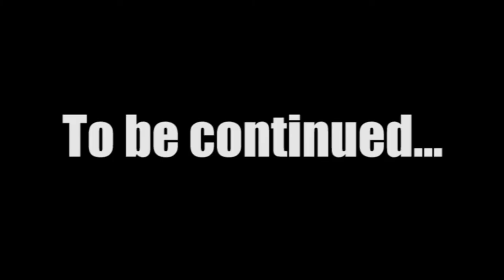The Slasher Hunter Episode 1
A parody.

Wherever there's an asshole killer in a mask, he'll be there. Whenever dumb kids go to a cabin with no phone reception, he'll be there. THE SLASHER HUNTER is here to save your dumb ass from a ragtag gang of the most notorious slashers.  Led by the cold-hearted Frank, they are determined to obtain one teen's seemingly endless supply of the Survivor Gene, which grants immunity to slasher attacks.  Five slashers.  One Slasher Hunter.  They're going to need more slashers.

After The Slasher Hunter saves a young girl from two slashers, Frank explains his plan to the rest of the now formed Slasher Squad.